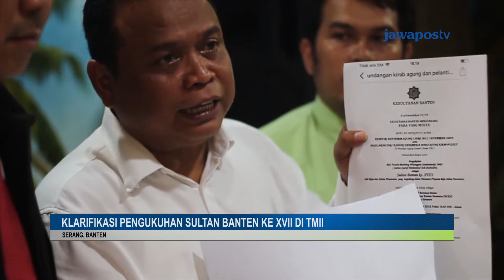PENGUKUHAN SULTAN BANTEN DIKLARIFIKASI